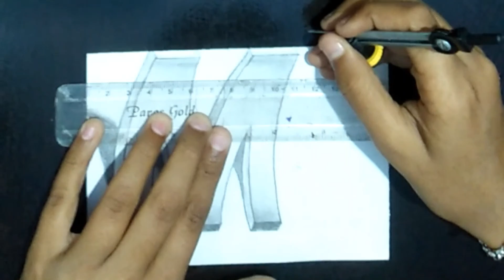How To Draw Easy 3D Letter M || Awesome Drawing On Paper || Step By Step For Beginners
How To Draw Easy 3D Letter M || Step By Step Very Easy || 3D Art Trick On Paper

Step By Step pencil Drawing Tutorial